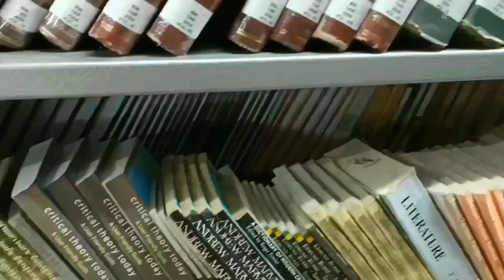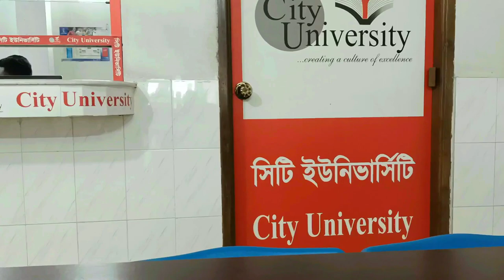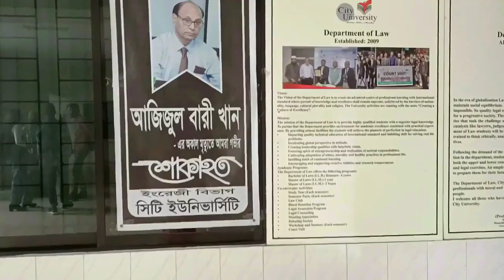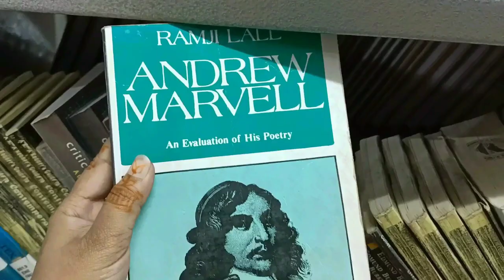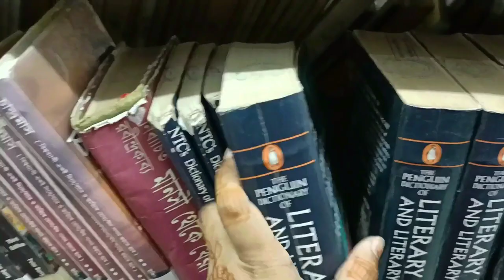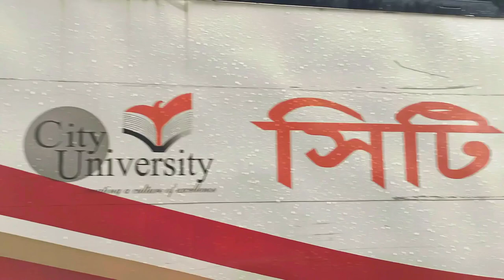City University Permanent Campus Tour || City University-Main Campus|| Vlog